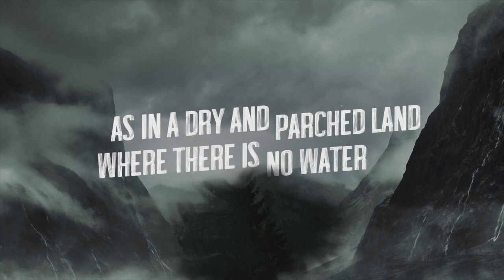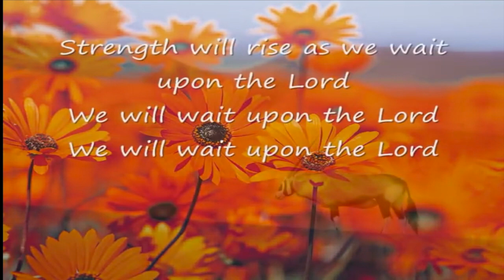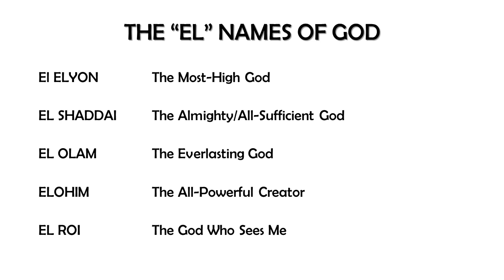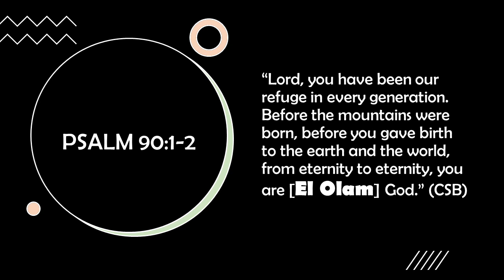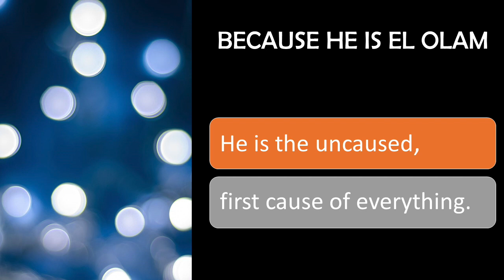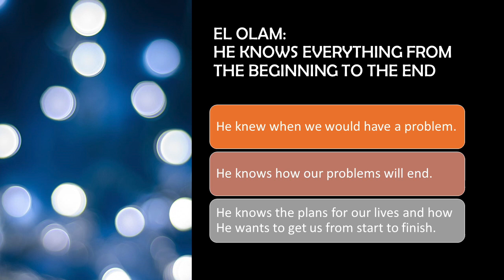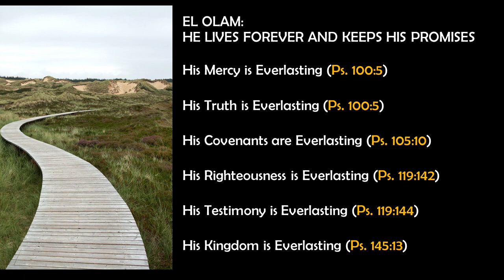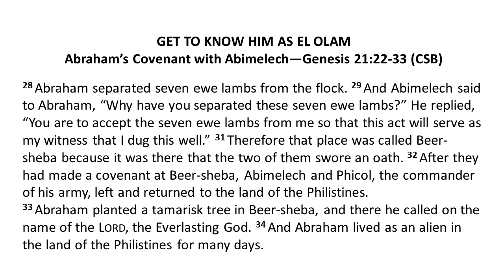Dr William R. Glaze - EL OLAM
Recorded and Produced by Jeff Angell